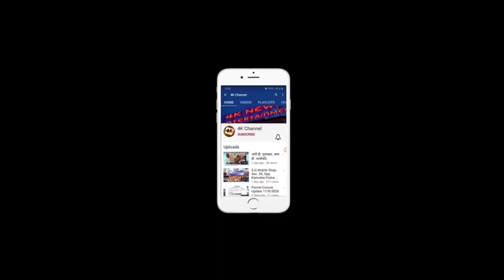आगरी कराडी कामोठे महोस्तव 2022 , मिस कामोठे ची विजेती ऋतुजा बडेकर. 4kchannel # panvel # navimumbai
कैलासवासी बळीराम राघो पावणेकर सार्वजनिक वाचनालय व ग्रंथालय, झेंडा सामाजिक संस्थे तर्फे आयोजित. आगरी कराडी कामोठे महोस्तव 2022 , मिस कामोठे ची विजेती ऋतुजा बडेकर. 4kchannel # panvel # navimumbai